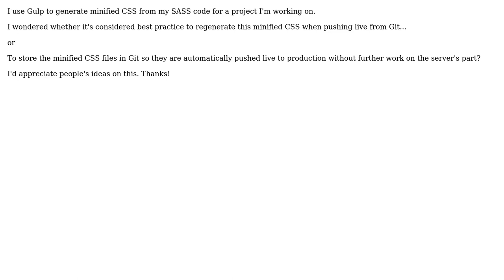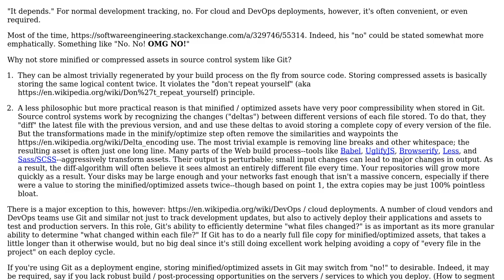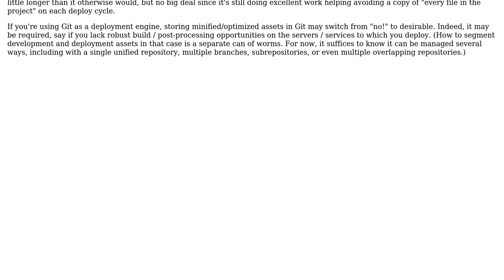Software Engineering: Should minified CSS be stored in Git? (2 Solutions!!)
Software Engineering: Should minified CSS be stored in Git?

With thanks & praise to God, and with thanks to the many people who have made this project possible! | Content (except music & images) licensed under CC BY-SA | Music | Images & others | With thanks to user ptyx user Jonathan Eunice user Connor Gurney and the Stack Exchange Network Trademarks are property of their respective owners. You are responsible for your own actions.